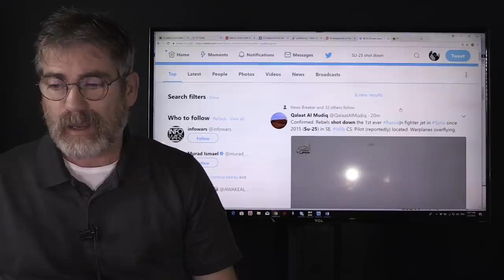Russian SU-25 Bomber Shot Down Over Syria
Russian SU-25 bomber was shot over Syria the idlib province by rebel forces. It is still unclear as to which group shot down the Russian bomber. The Pilot did eject and was captured and his lifeless body has already appeared on Twitter.